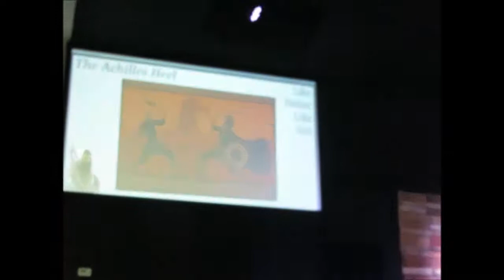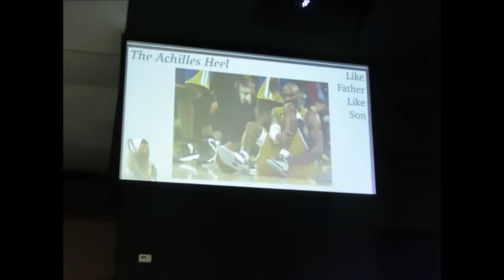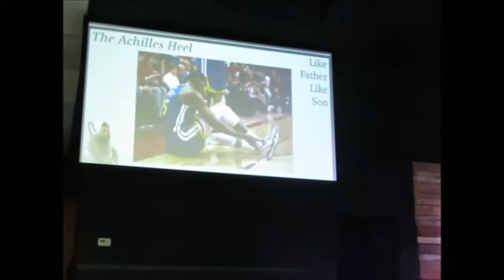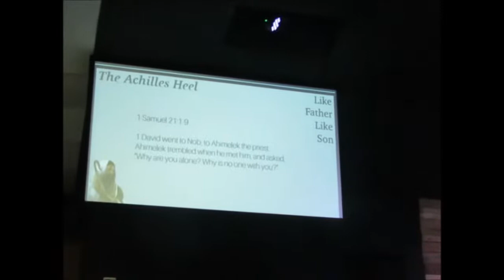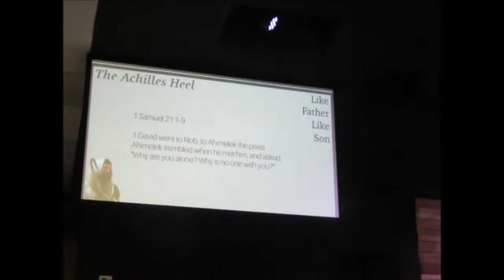Like Father, Like Son May 31, 2020